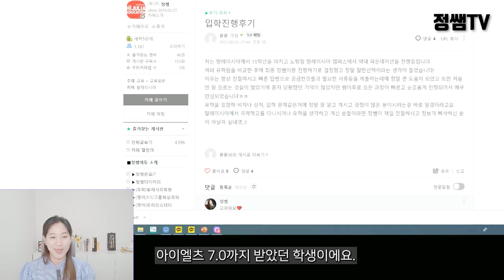정쌤믿고 말레이시아대학교 유학진행한 학생들!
정쌤유학원을 통해 유학을 진행하는 학생 및 학부모님들의 몇몇 후기를 공유해봅니다!

어떤 학력조건으로 유학을 갔는지도 함께 설명해 드리니,
꼭 끝까지 시청해 주세요~!